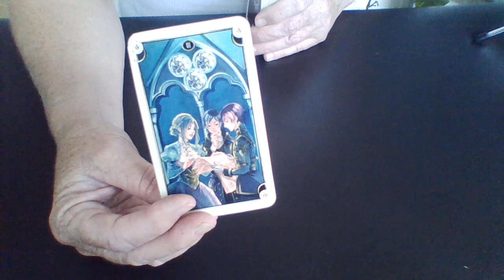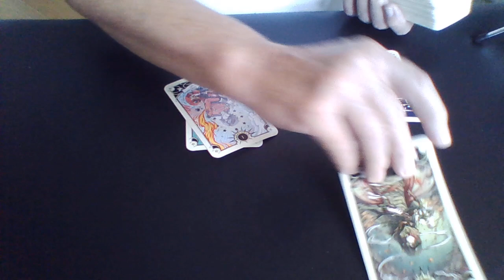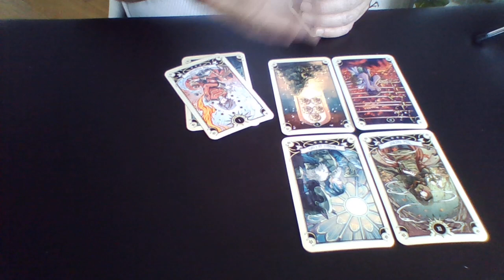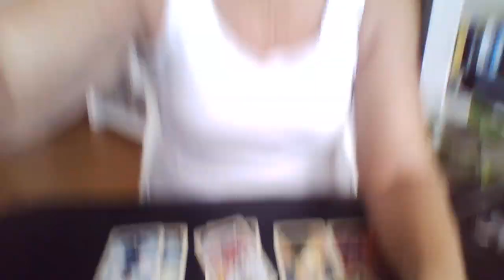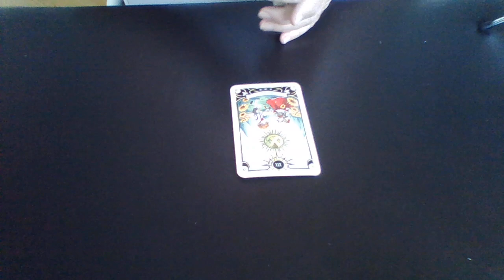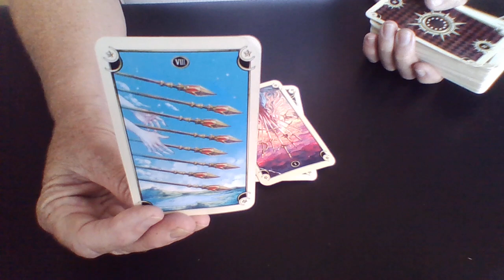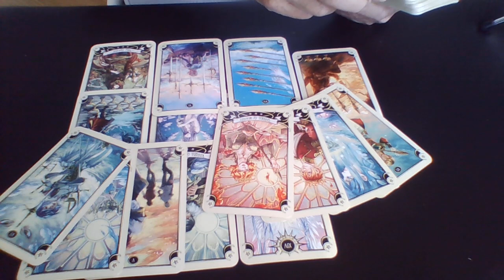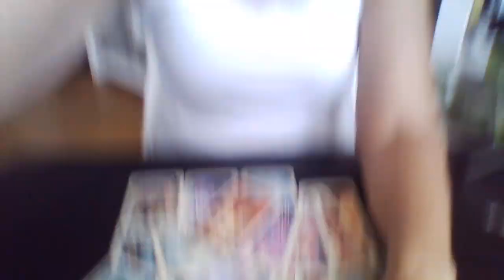Pence fighting the DoJ subpoena